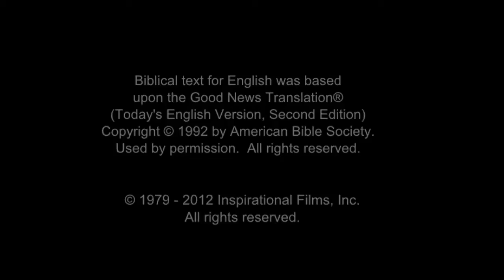JESUS, (Creole French, Haitian), Invitation to Know Jesus Personally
A narrator gives an invitation to know God personally.

The invitation is open to everyone. It means turning to God and trusting Jesus with our lives and to forgive our sins. We can speak to Him in prayer when we're ready to become followers of Jesus.